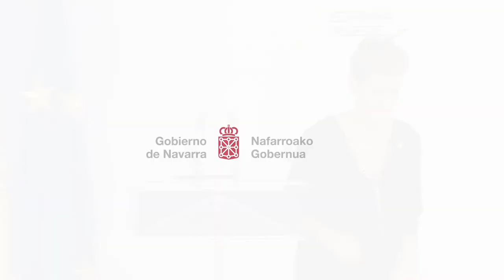Intervención de la Presidenta María Chivite en la presentación del Plan España Puede en Pamplona